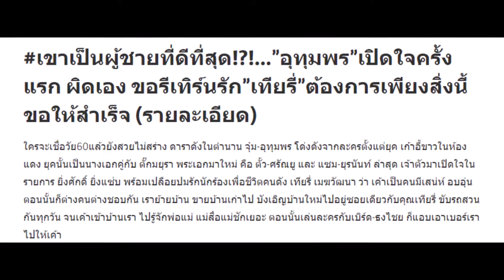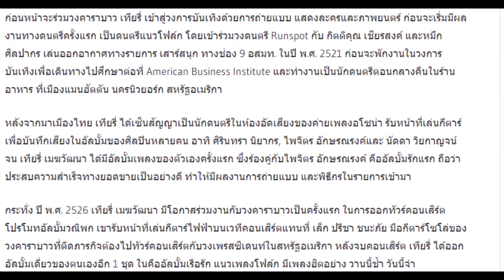เขาเป็นผู้ชายที่ดีที่สุด!อุทุมพร”เปิดใจครั้งแรก ผิดเอง ขอรีเทิร์นรัก”เทียรี่”ต้องการเพียงสิ่งนี้ ขอใ